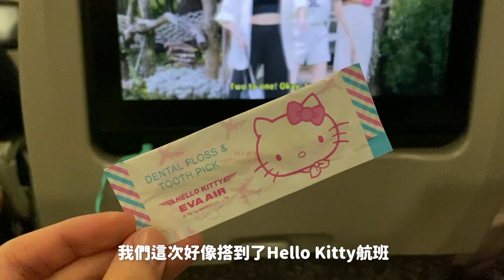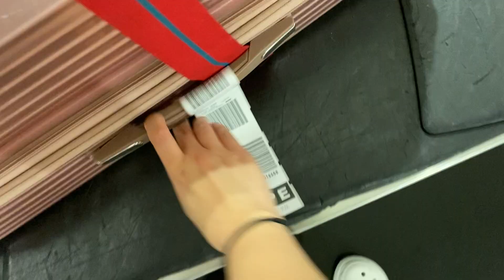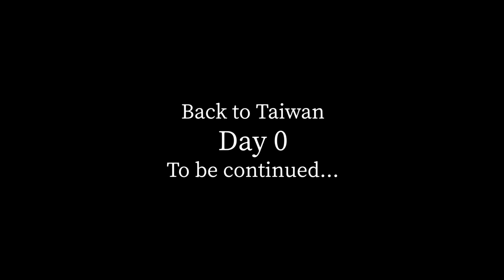我回來了！時隔五年終於回台灣了🥹～🇹🇼Taiwan Vlog Day 0 — 搭飛機✈️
Instagram不定期上傳生活趣事、Cover、照片👉korin.___.woo
然後分享給你所有的朋友看

更認識我😊❤️😊
上一支影片👇👇👇

Music from Uppbeat (free for Creators!)

我的 Instagram
korin.___.woo